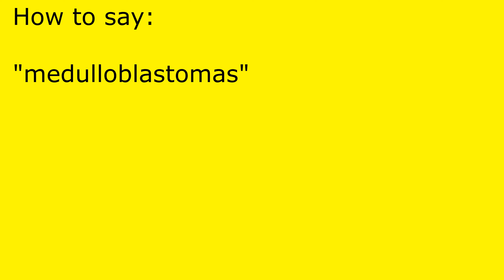How to pronounce medulloblastomas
medulloblastomas pronunciation.